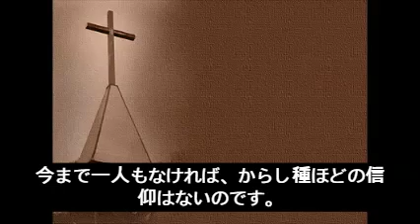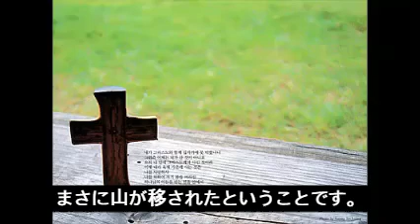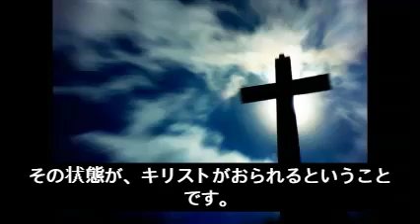トブ・エクレシア.(創世記13.エデンの園 (創世記2:8-9))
■ トブ・エクレシア
【住  所】
ソウル市江西区華谷洞368-3、ハンソンビル4階
(華谷駅6番出口から8分の距離、建物の周囲に駐車場またはカロ公園公営駐車場10に付き200ウォン)

【集う時間】
主　日 : 午前11時
水曜日 : 午前11時

【後  援】
教会への後援 : 国民銀行  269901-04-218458  トブ・エクレシア　パクソンギュ
個人への後援 : 国民銀行  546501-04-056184　バプソンギュ

■ トブ・エクレシアは、

「あなたがたは、聖書の中に永遠のいのちがあると思うので、聖書を調べています。その聖書が、私について証言しているのです。(ヨハネ5:39)

「トブ・エクレシア」は、この御言葉のように死と復活によって十字架の愛を確証されたイエス・キリストだけをお伝えする教会です。

文字のことばの内面に啓示された恵みと真理の福音をそのまま宣べ伝える尊い使命を全うする教会です。

一つの空間に同じ心を持つ肢体たちが共に集う喜びの交わりは何にも代えがたい尊いものです。

この世でやもめとなった者たち、この世でびっこを引く者たち、この世で通行人、旅人となった者たち、この世から十字架の向こうの世界に渡った者たちをお招き致します。

同じ福音を聞くオンライン上の全ての兄弟、姉妹も主にあって愛します。

畑に隠れた宝を見つけ出し溢れる喜びの思いでこの福音を世に広くお伝えして頂けたら幸いです。

多言語圏にいる肢体たちの為にこの説教を英語、日本語に訳し、オンラインアップに至るまでは多くの時間や努力を要します。

従ってYou Tubeを通し、より広く福音を述べ伝えるこの尊い使命にご協力して下さるようお願い申し上げます。

この文を読まれた方々の多くの応援を心よりお待ちしております。

(トブ・エクレシア　牧師　パクソンギュ)

■ 天の家族

「天におられる私の父の御心を行う者は誰でも、私の兄弟、姉妹、また母なのです。

誰でも父の御心に従って安楽な巣を立ち十字架の死と復活の為、荒野を歩まれた者たちがこの世の通行人で旅人です。

その通行人や旅人は天にあるエルサレムで宣言された契約によって身籠り、荒野で生まれた真の教会です。

彼らが真の兄弟で、姉妹で、母なのです。

血筋が家族ではなく荒野にいる天の家族が真の家族なのです。

■ 関連リンク